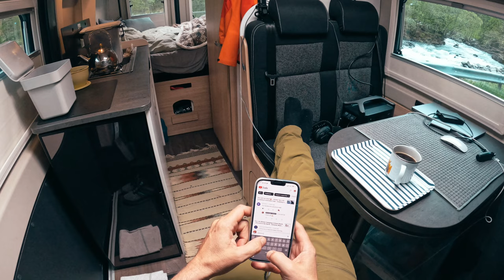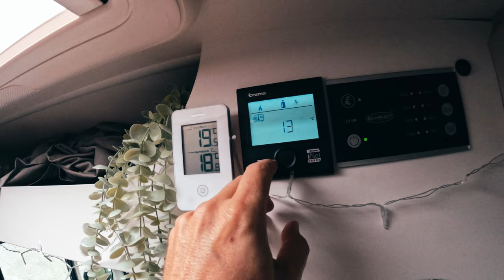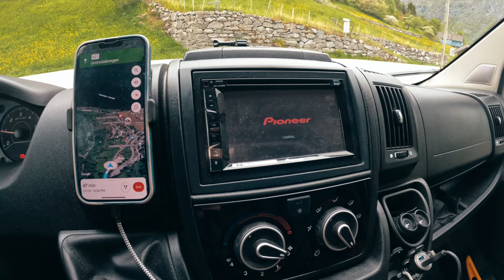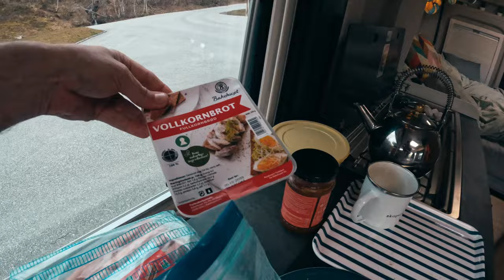VAN LIFE - FULL TIME LIVING & WORKING from My Van #6 Rain & Fjords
Working from my van, fjords and Rain. Real life full time van living Ep6 - Day 6 Full Time Living in my Van- Real Life Van Camping

I finally head out to live full time in the van.
I will be trying to film almost every day and make several videos each week.
I will focus on daily routines and how tings really are on a day to day basis.
Real life full time van living!

I really appreciate all likes, comments and subscriptions.

My Camping, Winter Camping, Hiking and Backpacking channel:  @NorwegianXplorer